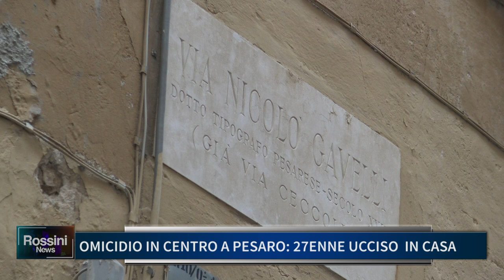OMICIDIO IN CENTRO A PESARO, 27ENNE UCCISO IN CASA